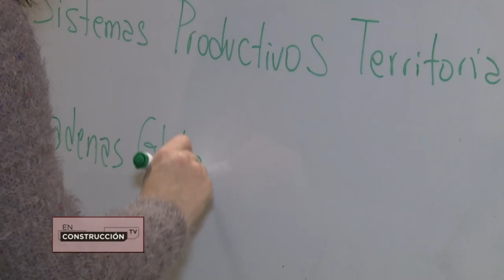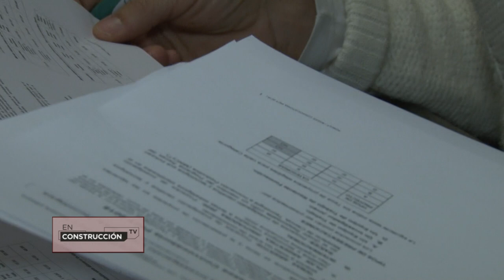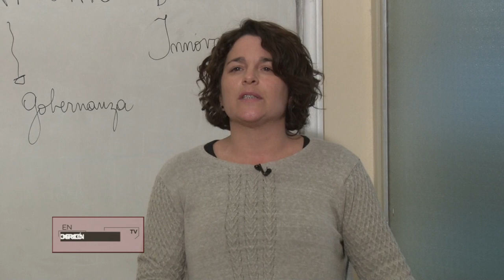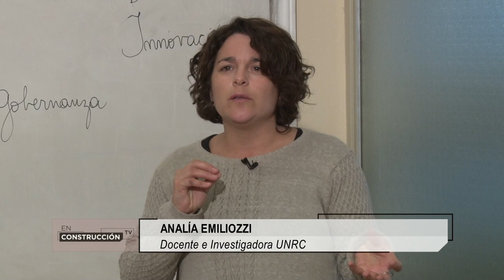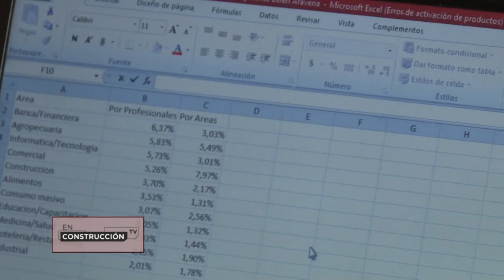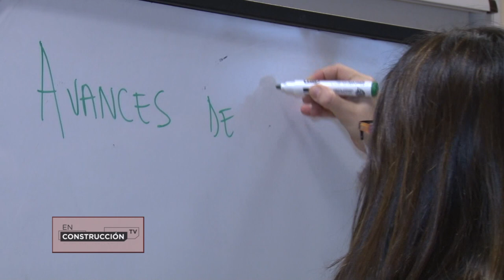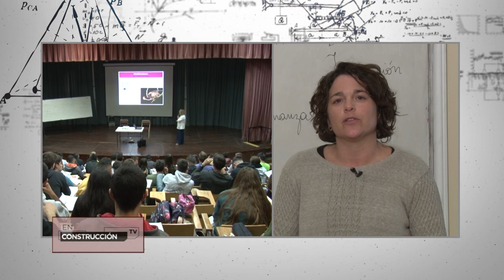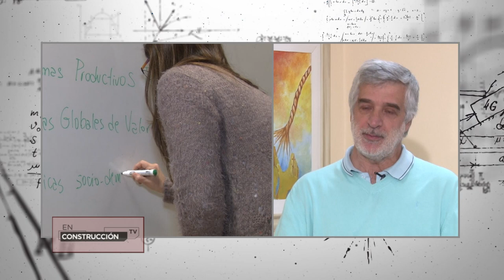EN CONSTRUCCIÓN - PROGRAMA #9